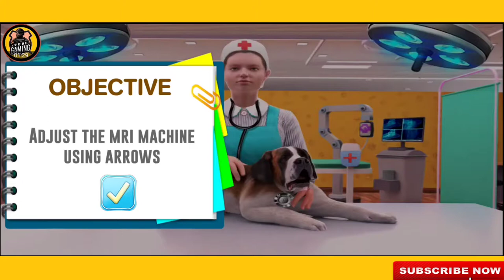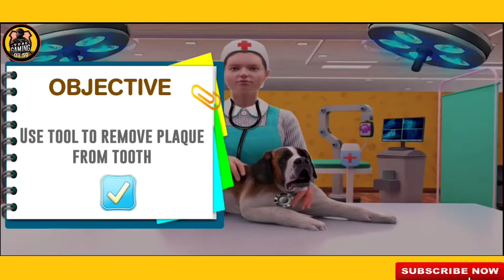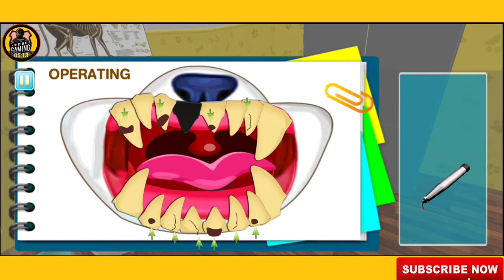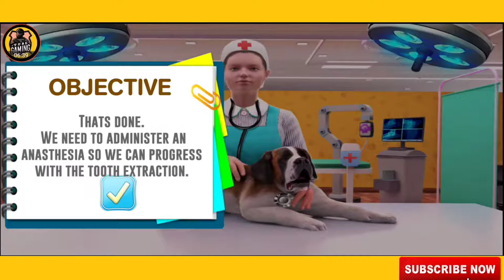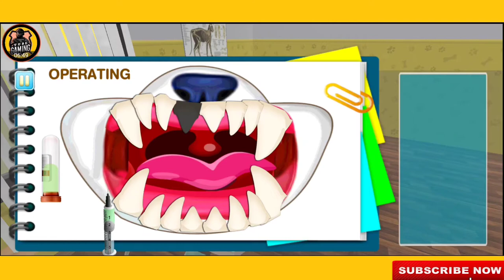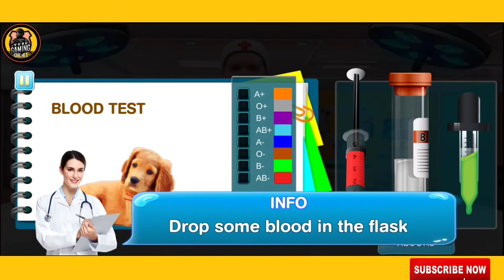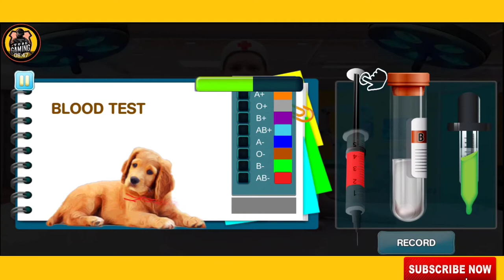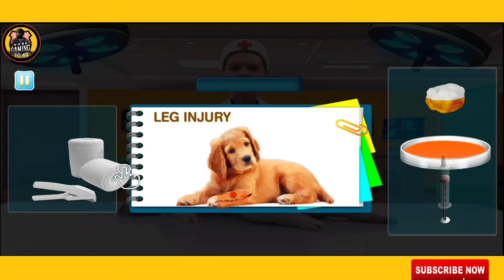Animal Hospital Pet Vet Clinic: Pet Doctor Games - Amazing Android Gameplay HD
Become Real Pet Vet and Take Care of Sick Animals in 3D Pet Hospital Games

Animal Hospital Pet Vet Clinic: Pet Doctor Games
Become a real veterinarian doctor and take care of your favorite animals in pet simulator!

It’s a busy day at animal hospital games for pets and other animals. All of these poor critters definitely aren’t feeling their best. Can you help them feel better in Animal Hospital Pet Vet Clinic: Pet Doctor Games? Take charge of your vet clinic and treat pet animal games including furry pets, fluffy pets and furry animals in pet hospital doctor games. With your superb medical skills and love for them, it's sure that they'll get fully recovered in pet veterinarian hospital games. Examinations, diagnostics and treatment in pet games: heal your pet animals in veterinarian games and do pet surgery in animal doctor games.

Hey Pet Doctor! Start your pet hospital games adventure with amazing treatment of pet animal games from different disease in most realistic animal hospital simulator games. These poor animals are sick and in need of someone that takes care of them in veterinary hospital pet clinic games. Take care of your favorite pets & animal games, do pet surgery in pet games and save their lives in pet animal simulator games. Lacerations, torn muscle fibers, born cracks or pet surgery – pet animals require your help in pet hospital simulator games! As a pet doctor, you can take care of veterinarian pet vet games such as dogs, cats and tiger. Manage your own animal hospital simulator and research new diseases and treatments to do pet surgery and give animal hospital games treatment. Whether it’s a bruise, broken paw or a bad intestinal infection – the initial examination shows you the first symptoms of a disease. Here you will set up the diagnosis and treat injured animals as pet doctor with pet surgery in a series of veterinarian pet simulator games. If you have found the right symptoms, the animal simulator is sent to the appropriate ward for further treatment in pet games, such as X-rays or ultrasound in animal doctor games.

Animal Hospital Pet Vet Clinic

Work as a veterinary clinic doctor in new animal hospital simulator and do animal surgery in veterinarian animal doctor games. Use different kinds of medical instruments to treat the pet animal babies’ illness in the pet animal vet clinic games. Rescue furry pet games, cute baby animal pet games and prove that you are the best pet doctor pet care in animal hospital games. These pets need your love and care to be treated well and get well soon to return to their home from virtual animal hospital simulator. Our pet games veterinarian hospital games has many different kinds of medical instruments to do pet surgery on cats, dogs and tigers in veterinary clinic games. Experience being a veterinarian games pet hospital doctor in animal vet games and enjoy pet animal doctor games for free.

Animal Hospital Pet Vet Clinic: Pet Doctor Games Features:
Take injured animal to pet clinic care animal hospital in veterinarian clinic games
Choose from variety of medical test diagnosis in pet hospital games
Give first aid checkup in animal vet games by pet clinic veterinarian doctor
Treat injured animals by pet surgery in ER pet vet care for animal games
Examine furry animals like pet vet dogs & pet vet cats with veterinarian games tools
Diagnose diseases of pet animals in pet clinic games & er pet vet games
Kitty caught the flu in animal clinic! Give pet care in pet doctor games
Do puppy pet doctor and kitty doctor activities in fun animal doctor games
Best pet animal games animations and sound effects in pet simulator games